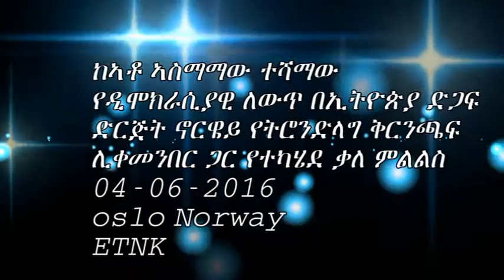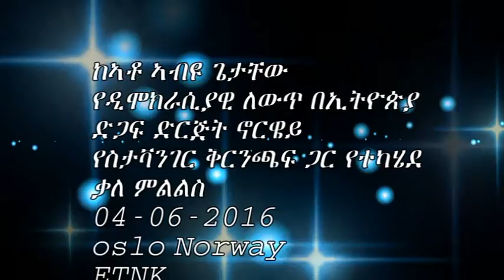Interview with Mr Asmamaw Teshamaw Democratic change in Ethiopia support organization Norway, Trond